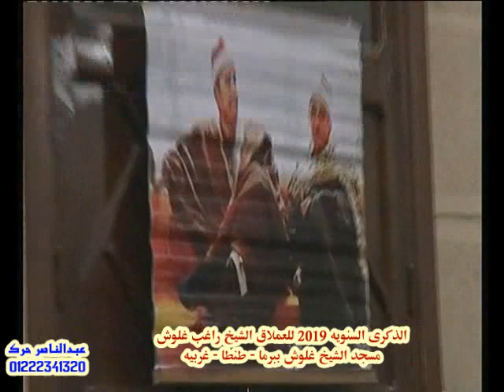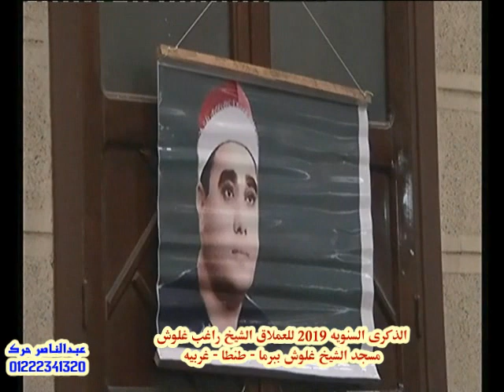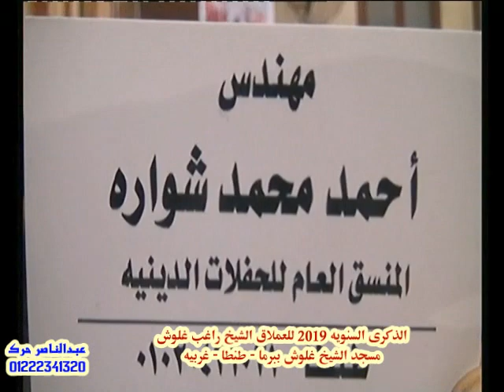فتوحات ربانيه غلوشيه بمسجد الشيخ راغب غلوش / الذكري السنويه الثالثه 2019